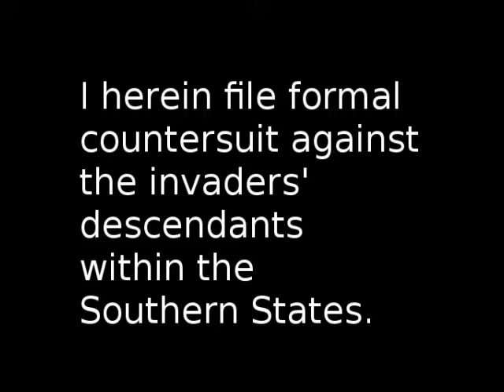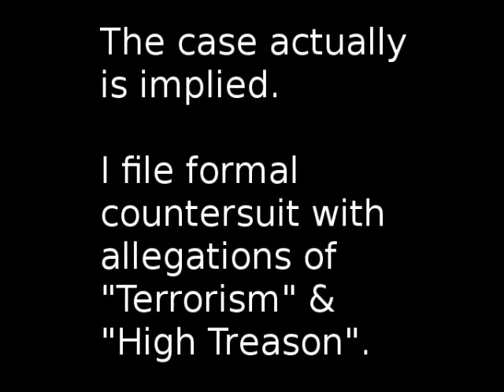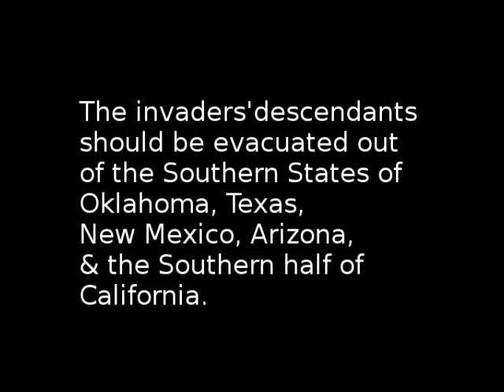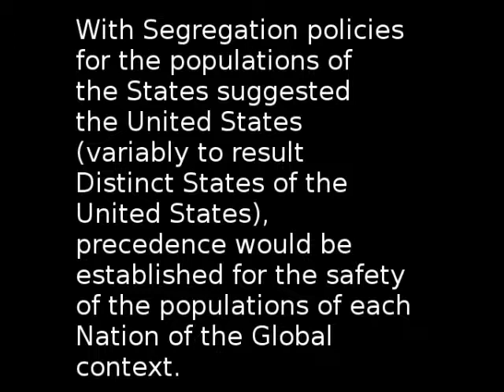Sway & Formal Countersuit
I'm pure Northern Mayan.
This land is Mayan.
This still is not India, not at all.